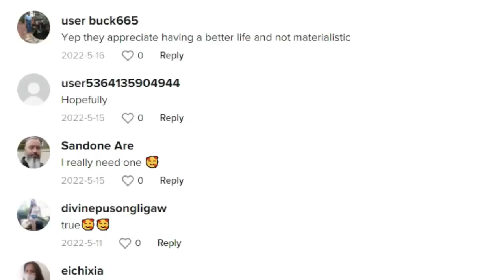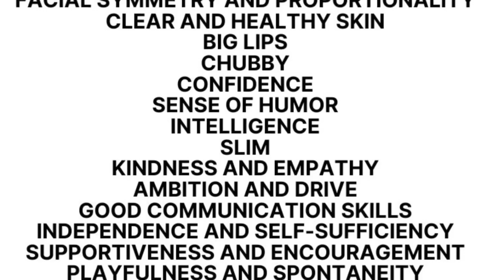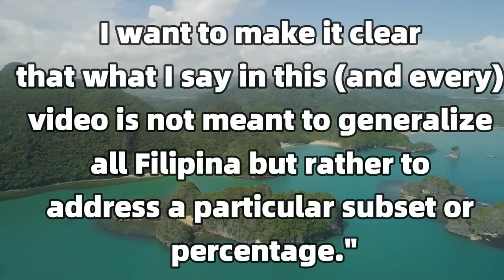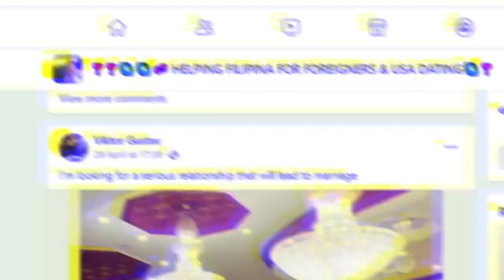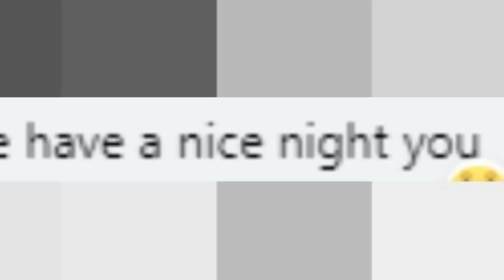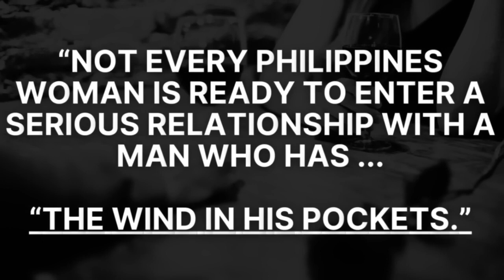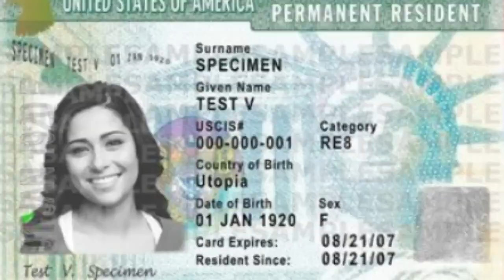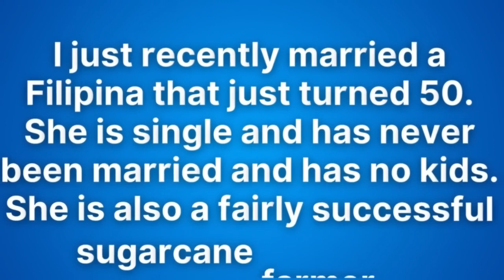Dating A Mature Filipina As A Westerner